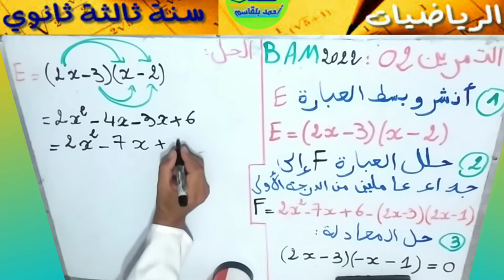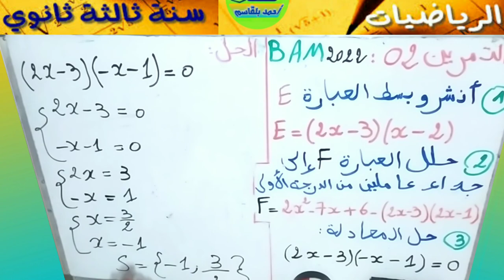حل التمرين الثاني في الرياضيات لشهادة التعليم المتوسط 2022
_ تعلم الرياضيات مع أحمد بلقاسم
_ النشر والتبسيط
_ حل معادلة
_ تحليل عبارة الى جداء عاملين
_ قناة مرشد الروح
تعلم الرياضات,تعلم الرياضيات لتلاميذ الرابعة متوسط,شروحات الرياضيات,تعلم الرياضيات مع أحمد بلقاسم,حلول مواضيع شهادة التعليم المتوسط في مادة الرياضيات,حل موضوع الرياضيات في مادة الرياضيات لشهادة التعليم المتوسط,حل موضوع الرياضيات لشهادة التعليم المتوسط 2022,قنا مرشد الروح,قناة مرشد الروح,أحمد بلقاسم,حل التمرين الأول في مادة الرياضيات لشهادة التعليم المتوسط 2022